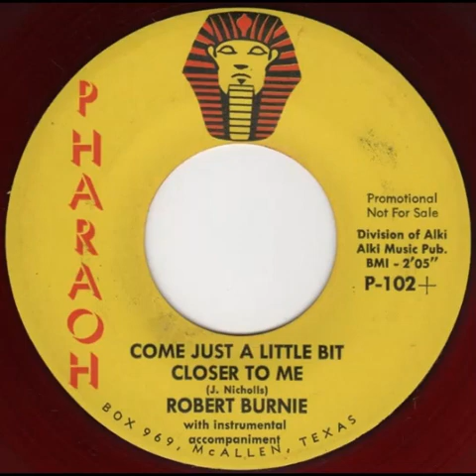Robert Burnie: "Come Just A Little Bit Closer To Me" -- Rock n' Roll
1961. B-side of "My Twistin' Mexicali Baby", already on YT. Written by J. Nicholls. Released on Pharaoh Records (McAllen, TX)